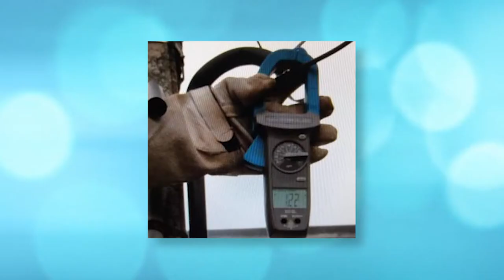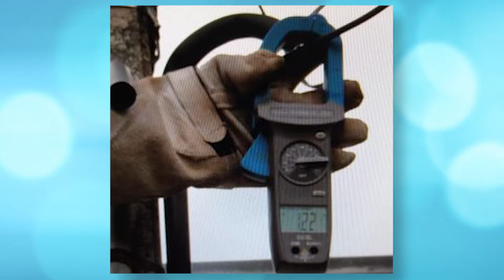O Povo na TV: Idoso é preso com R$ 2 milhões em pedras preciosas em Palmeirópolis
O Povo na TV 01-04: A Polícia Rodoviária Federal apreendeu (PRF), apreendeu um idoso de 60 anos que transportava quatro quilos de pedras preciosas sem nota fiscal, na região norte do Tocantins. Segundo a PRF, o suspeito já era foragido da justiça desde 2013.